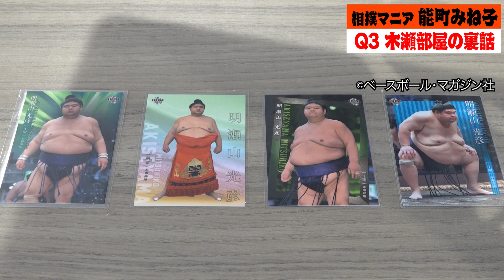相撲マニア！能町みね子が聞きたい10のコト【前編】／ガガちゃんに質問攻め／大相撲の裏話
記念すべき一人目のゲストは、能町みね子さん。
相撲マニアが気になる大相撲の裏話やガガちゃんにまつわるエピソードなど、２人で語り尽くします。

▼自己紹介
出身　：ジョージア（ロシアやトルコと隣接　＊首都のトビリシ出身）
誕生日：1987年2月23日 大相撲：元小結（所属：木瀬部屋）／最重量力士（当時／230kg）
恩人　：白鵬【間垣親方】
仲良し：栃ノ心、阿夢露、蒼国来(荒汐親方)、朝赤龍(錦島親方)、北太樹(小野川親方)、徳勝龍、英乃海、宇良　ほか多数　＊順不同
趣味　：ダイエット（昔はアイスを数kg食べていた。日本の食べ物最高！）
 　　　／名車が大好き（車は持っていません）
 　　　／松本人志さん（頭の回転が速い。日本のお笑いは素晴らしい。）
 　　　／ショッピング（ファッション、電化製品）／DIY

▼毎週水曜18時に更新！【時々、追加配信あり】

▼音源：PIXTA

▼制作：ケイマックス
演出　：槌田一平
Ｐ　　：志水大介
Ｄ　　：藤本晃輔　田中俊　浅野浩希
ＴＤ　：吉岡大輔